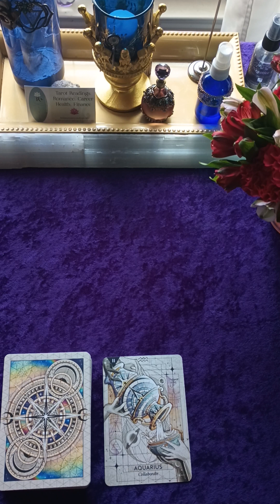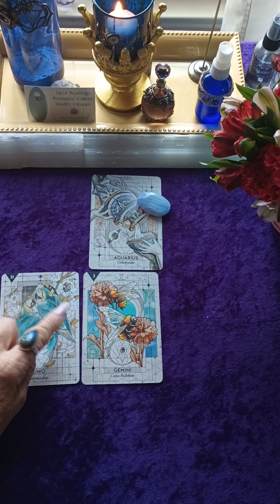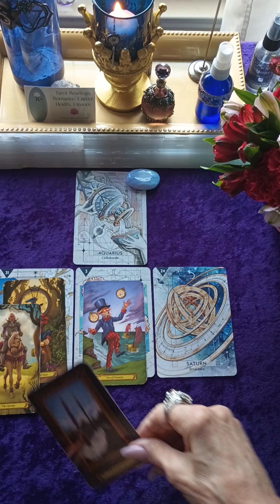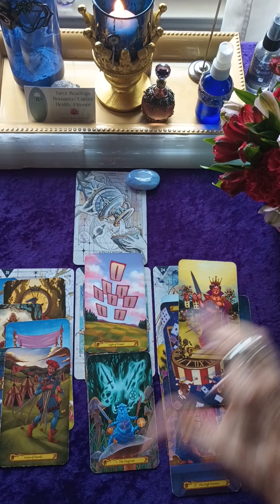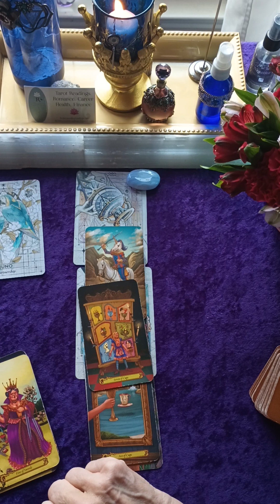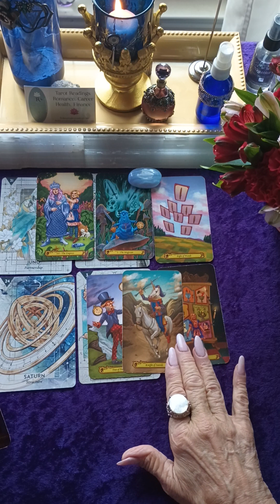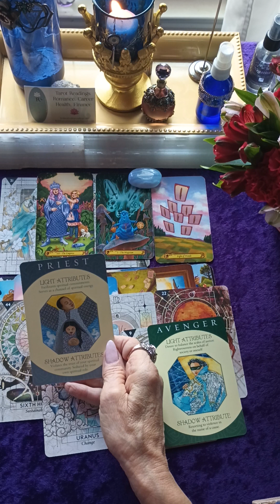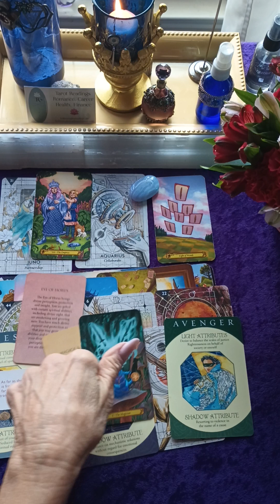HAPPY BIRTHDAY AQUARIUS ♒ BONUS⚕️ Fighting off dopple gangers and WINNING!aquarius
Welcome ,♒

I hope this reading is beneficial to you.
This is intuitive empathy, and there are some who truly identify. May you be blessed and loved.

Become a (member) and get in on unique readings, 3 Free monthly Live 💘 reading giveaways, and special 🎁gifts as well.